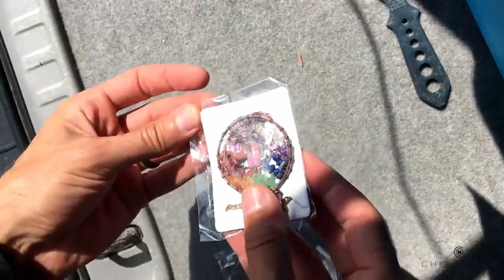7 chakra stone tree of life necklace